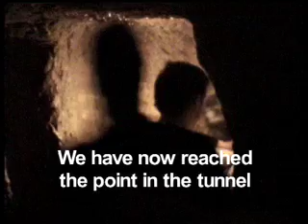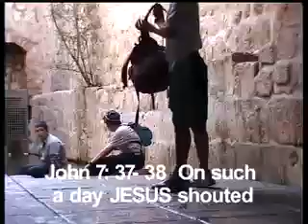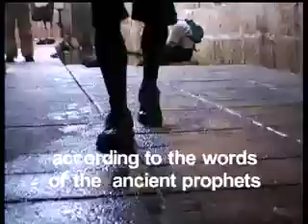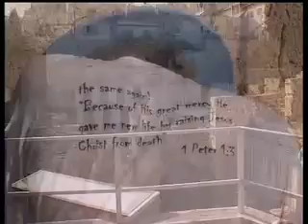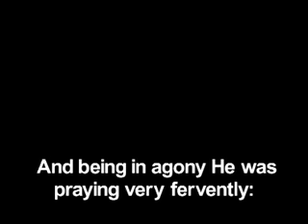Young Disciple Jerusalem 2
Young Christian visits Holy Land